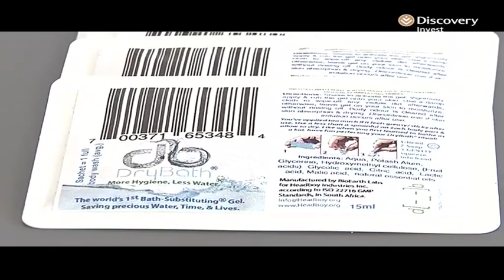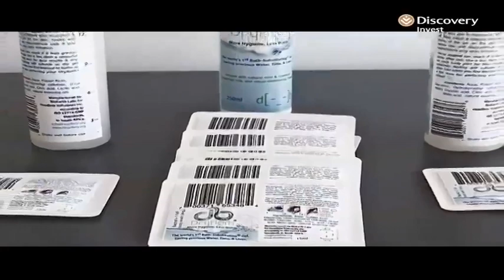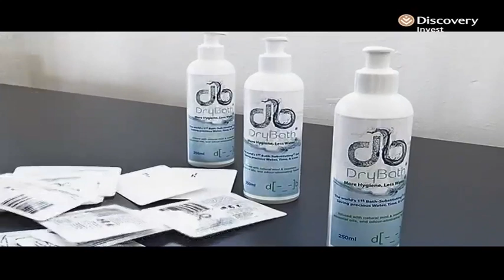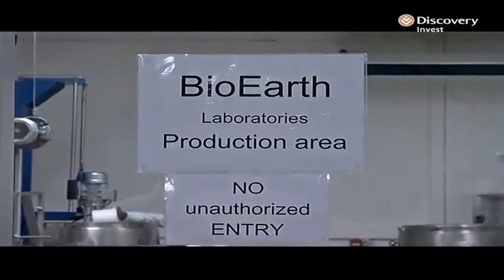Ludwick Marishane: the inventor of the bath without water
He invented a bath without water. His TED talk on the subject went viral. Tonight Bruce Whitfield speaks to 24-year-old entrepreneur Ludwick Marishane, founder of Headboy Industries about his inventions and starting a business without support.